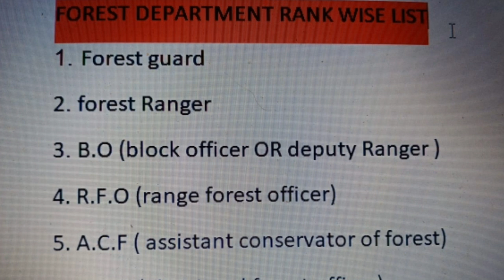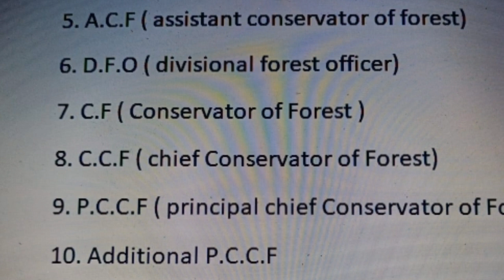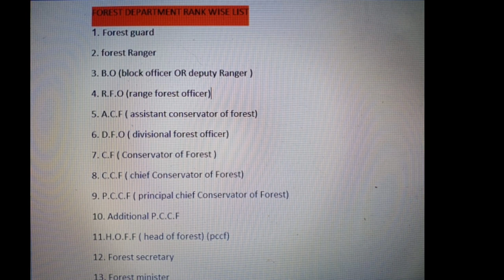Forest Department Rank Wise Post | वन विभाग में कौन कौन सी पोस्ट होती है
वन विभाग में कौन कौन सी पोस्ट होती हैं फॉरेस्ट गार्ड के बाद आप क्या बनेंगे और उसके बाद आपकी किस पोस्ट पर पदोन्नति होगी इस वीडियो में हम आपको फॉरेस्ट गार्ड के बाद और फॉरेस्ट डिपार्टमेंट में रैंक वाइज सभी पदों की जानकारी दे रहे हैं कि वीडियो पूरा देखिए।

FOREST DEPARTMENT RANK WISE LIST
1. Forest guard
2. forest Ranger¬¬¬¬¬¬¬¬¬
3. B.O (block officer OR deputy Ranger )
4. R.F.O (range forest officer)
5. A.C.F ( assistant conservator of forest)
6. D.F.O ( divisional forest officer)
7. C.F ( Conservator of Forest )
8. C.C.F ( chief Conservator of Forest)
9. P.C.C.F ( principal chief Conservator of Forest)
10. Additional P.C.C.F
11.H.O.F.F ( head of forest) (pccf)
12. Forest secretary
13. Forest minister